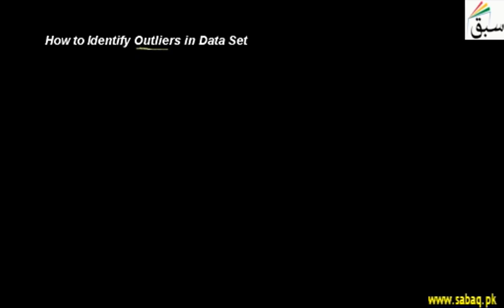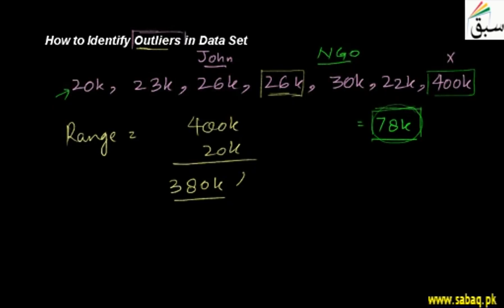How to Identify Outliers in Data Set, Statistics Lecture | Sabaq.pk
Understand and method of finding outliers in ungrouped data
This video is about: How to Identify Outliers in Data Set. Practice tests and free video lectures for Physics, Chemistry, Biology, Math’s, Computer Science, English & more subjects are also available at Sabaq.pk. So, subscribe to Sabaq.pk/Sabaq Foundation now and get high marks in your exams.

CLASSES WE COVER AT SABAQ.PK / SABAQ FOUNDATION:

1. KG
2. Class 1
3. Class 2
4. Class 3
5. Class 4
6. Class 5
7. Class 6
8. Class 7
9. Class 8
10. Class 9
11. Class 10
12. Class 11
13. Class 12
14. Class 13
15. Class 14
16. MCAT
17. ECAT
18. CSS

BOARDS WE COVER AT SABAQ.PK / SABAQ FOUNDATION:

1. FBISE
2. Sindh Board
3. KP Board
4. Balochistan Board
5. Cambridge

STUDY MATERIAL WE OFFER AT SABAQ.PK / SABAQ FOUNDATION:

1. Physics Lectures
2. Chemistry Lectures
3. Mathematics Lectures
4. Biology Lectures
5. English Lectures
6. General Science Lectures
7. Computer Science Lectures
8. General Math Lectures
9. Accounting Lectures
10. Statistics Lectures
11. Advance Accounting Lectures
12. Cost Accounting Lectures
13. Practice Tests
14. Physics Practical
15. Chemistry Practical